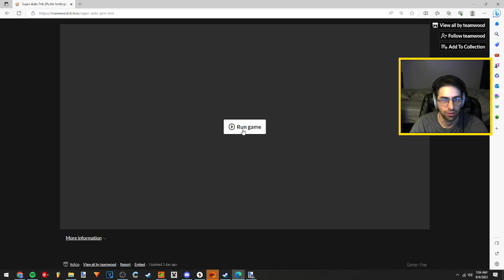They added ranked mode? (Super Auto Pets)